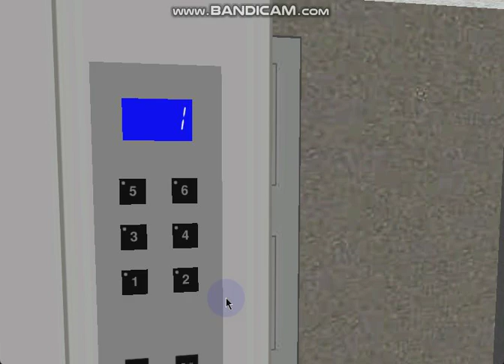453 Blue Aura Hornet Way: 0.5 m/s 6-stop 2-speed Generic Econobox